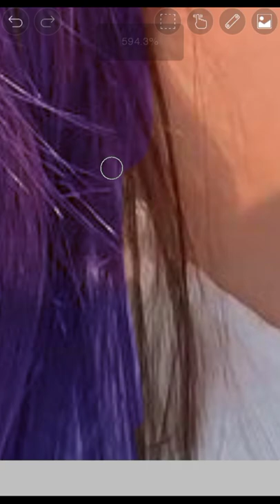Fiz da Sabina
Vídeo novo as quartas-feiras(15:00) e domingos(12:00)!

Se quiser, você pode sugerir pessoas e cores e eu trarei nos próximos vídeos, e com o seu comentário!